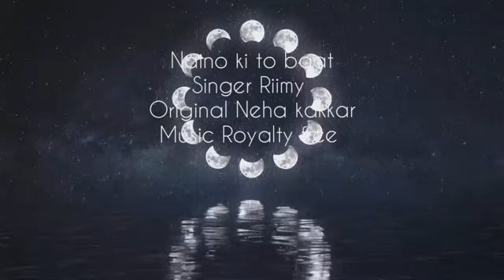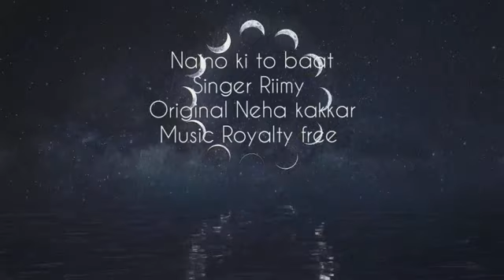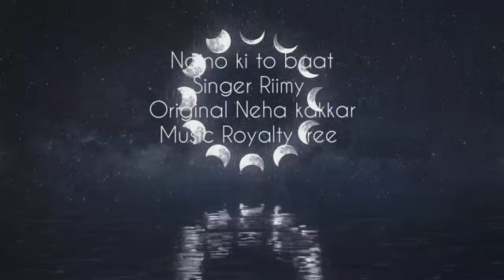Naino ki to baat |Cover song |By Riimy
Hii

I hope you'll like this cover song by me Riimy
I try this good song without remember the song lyrics 🤣

Cover song - Naino ki to baat

Singer- Riimy 🎙️

Original - Neha kakkar

Recording in Bandlab 😆thank to bandlab

 😊 i hope you will like this Cover song Dedicate to my love.

I am a hindi song writer if need a song contect me